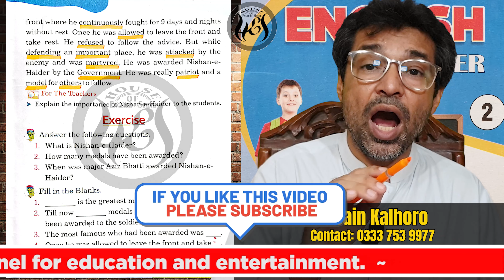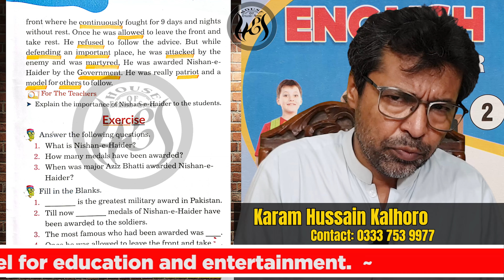Class 2 Unit 4 WORD PRNONUNCIATION Nishan e Haider English Urdu